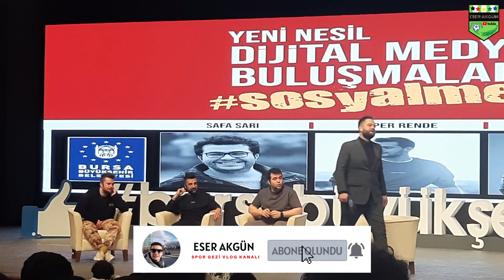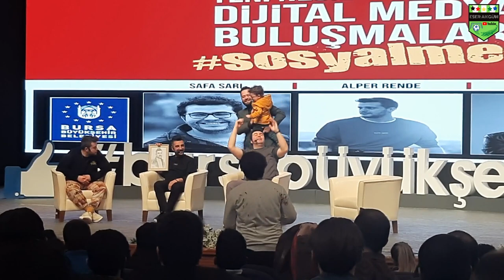Doğan Kabak , Alper Rende ve Safa Sarı Dijital Medya Buluşmaları Bursa Konuşması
Yaklaşık 100 dakikalık videomu sizlerle tekrar tekrar izlemeniz ve arkadaşlarınızla paylaşmanız için paylaşıyorum.
Bu videoda ,
Alper Rende'nin nasıl youtuber olduğunu ,
Doğan Kabak'ın neden araba videoları çektiğini
Safa Sarı nın nasıl ünlü olduğunu ve hangi ünlülerin taklitlerini yaptığına şahitlik edeceksiniz.

18:34-21:35 Safa Sarı , Yılmaz Erdoğan Taklidini ilk yaptığında neler yaşadı
21:35-23:32 Safa Sarı , Aziz Yıldırım Taklidi yaparken nasıl patladı